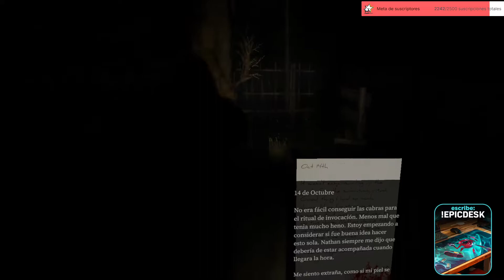juego de miedo con la bandita el plimo el gamster y la rivers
zilverk!★★
★★¡MIRA AL MEJOR VTUBER EN STREAM AHORA MISMO!★★ TE AMAMOS ZILVERK